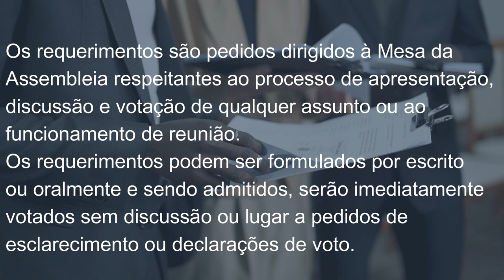Terminologia Parlamentar: Requerimentos